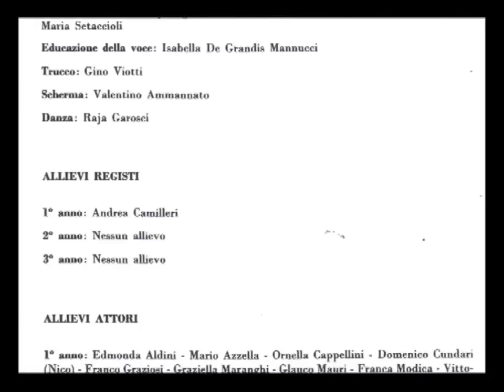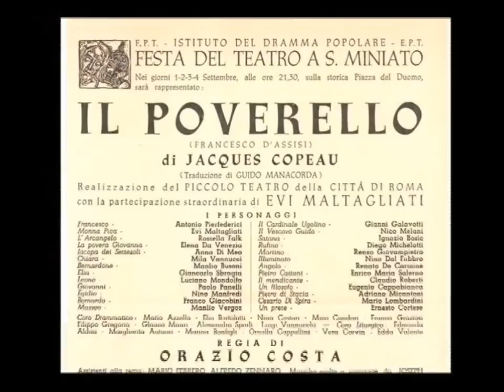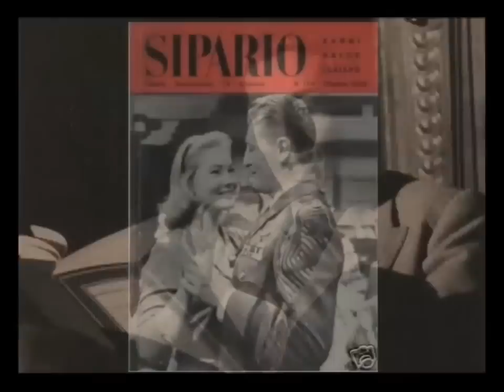ANDREA CAMILLERI ricorda il grande attore LUIGI VANNUCCHI - parte 1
Andrea Camilleri racconta in questa splendida intervista la sua fraterna amicizia con uno dei giganti del Teatro italiano: l'attore Luigi Vannucchi (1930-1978).  A cura di Lorenzo de Almeida

Per sapere di più su Luigi Vannucchi si visiti la splendida  Pagina Facebook  (gestita dalla figlia)  ricca di foto e informazioni: